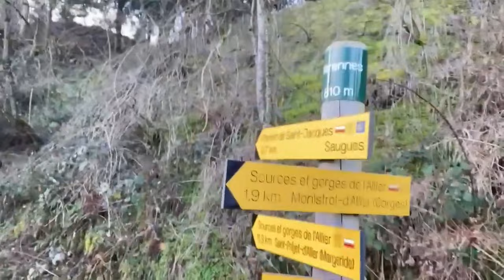Nouveau projet et nouvelles vidéos à venir !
Tu peux soutenir la chaîne avec ma cagnotte en ligne pour notre futur pélerinage au Japon, un grand MERCI par avance :